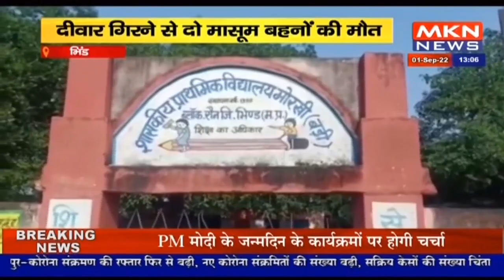भिंड - सोते समय रात्रि में गिरी कच्ची दीवार, दीवार गिरने से दो मासूम बहनों की मौत